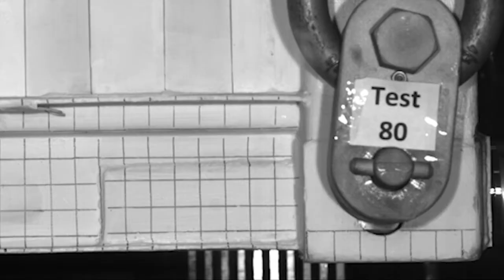Designing Secure Havens for the Worst of Tsunamis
Clay Naito's work at Lehigh's Advanced Technology for Structural Systems (ATLSS) Engineering Research Center is helping engineers design more robust evacuation shelters for areas threatened by tsunamis. Naito, associate professor of civil engineering at Lehigh, is leading the first phase of an NSF-funded study of the forces generated when a tsunami sweeps up a truck or shipping vessel and hurls it against a structure. In this video, Clay describes his research and what he learned from his NSF research team's visit to review the devastation caused in northeastern Japan by the March 2011 Tohoku tsunami.